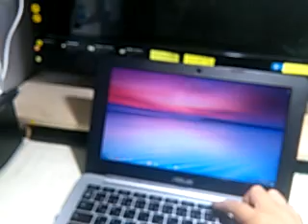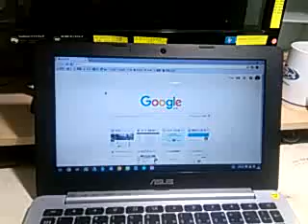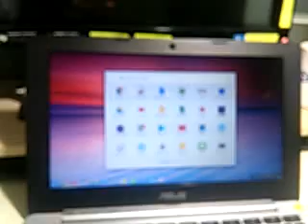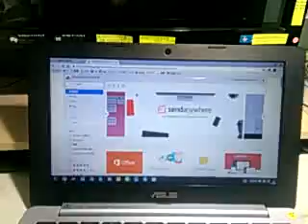快適！chromebookパソコン③chromebookとはなんぞや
ざっくりいったらchromeブラウザを動かすために特化したパソコンです。
そのため爆速・電池持ち良いです。
格安SIMでも快適に動いているところをご覧ください。